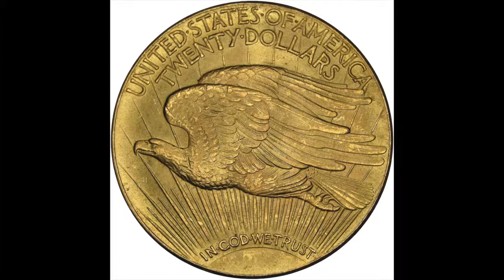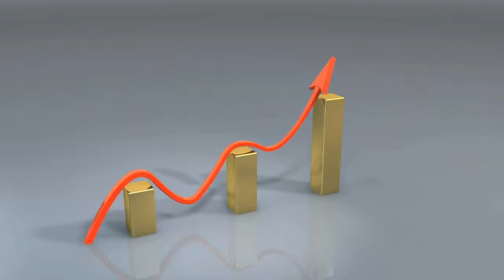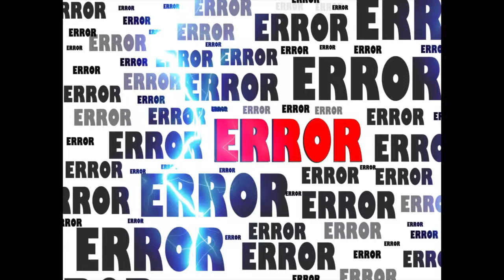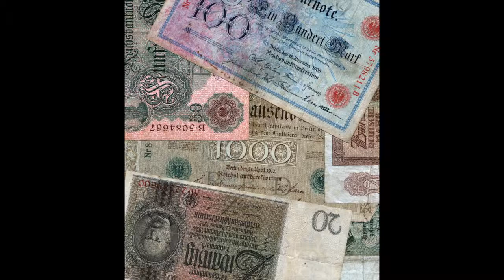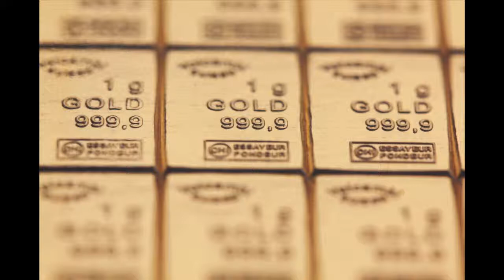Gold-Silver and the German Weimar Republic Hyperinflation of 1924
1Q5EBSzm4Q1dkJ5uJuV37fgoNTVGnTaT3E